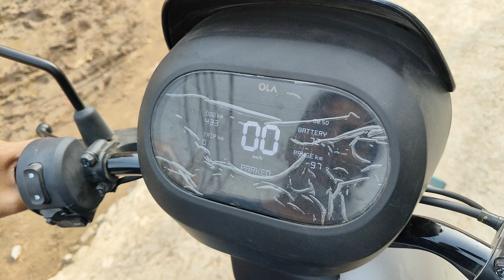इलेक्ट्रिक स्कूटी से सीखे या पेट्रोल ? इसमें ये इतना खतरनाक की गिरना तय #9102928886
2Chakka scooty training centre

Branches :- Ranchi , Patna , Bhopal , Hyderabad , Ahmedabad , Lucknow, Kanpur  , Jamshedhpur , Haryana , Delhi, Sonipat, Indore , Noida , Ghaziabad